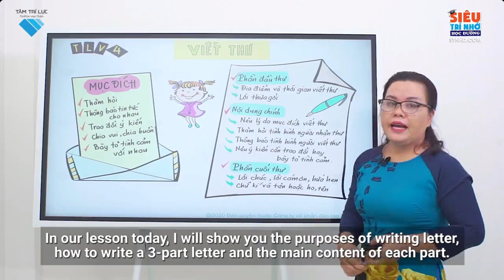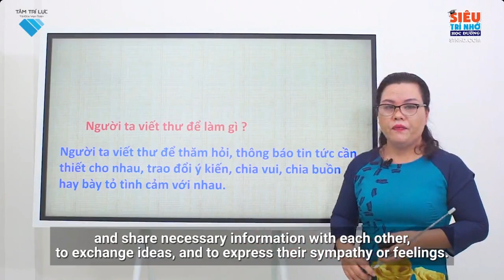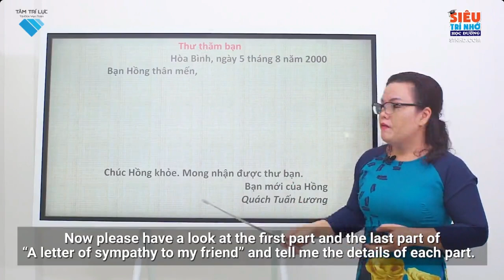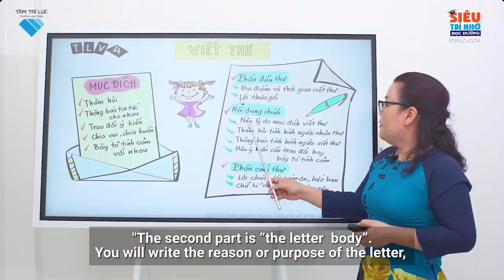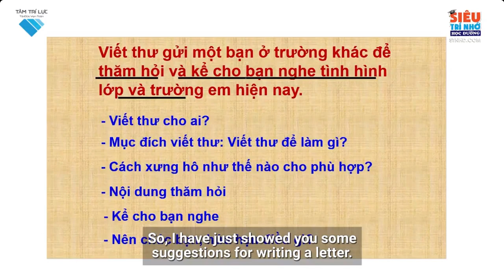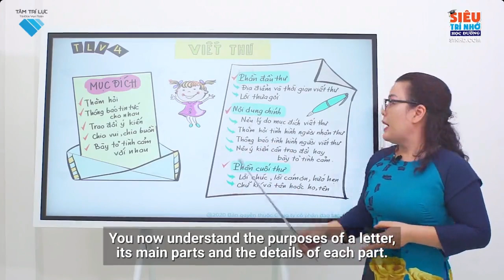L4 TLV B6 Viết thư